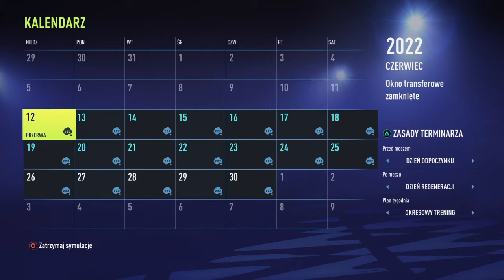FIFA 22 KARIERA NORWICH CITY #10 OSTATNIE 3 MECZE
Nazwa na discord:
Creeper YT Game㋡ # 7084